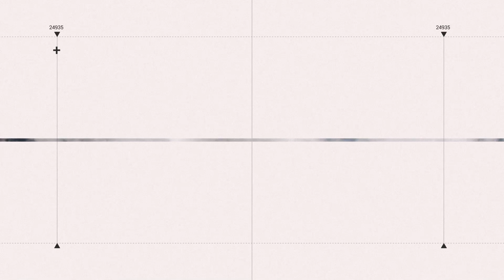大谷翔平談婚訊稱妻子是普通人 已認識3至4年│94看新聞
AP/ SNTV 授權